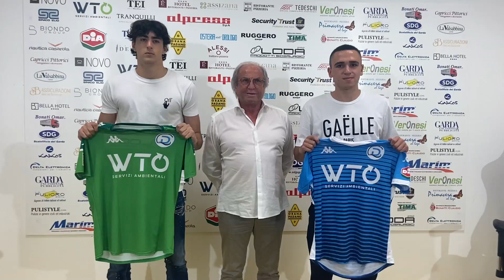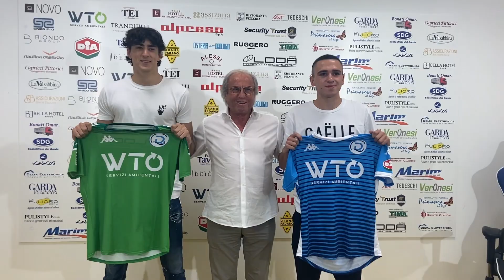Presentazione Rovelli e Pinardi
Umberto Rovelli dal Brescia e Niccolò Pinardi dalla Feralpi Salò sono i nuovi innesti del Calcio Desenzano Calvina.
La prima intervista per la loro nuova squadra